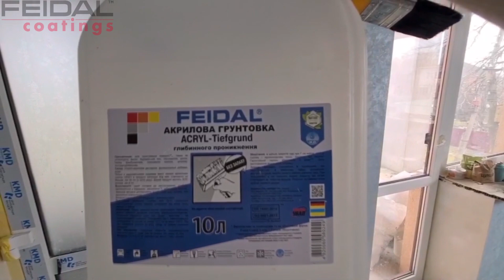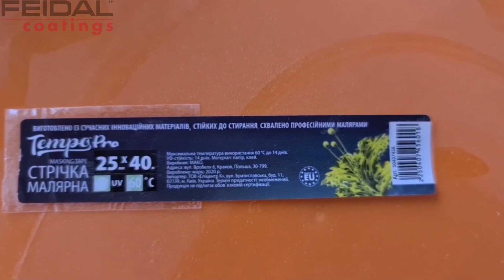Как правильно декорировать откос, смотри и учись! Простой вариант отделки!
Мастер Головня Андрей
г. Прилуки, Черниговская обл.